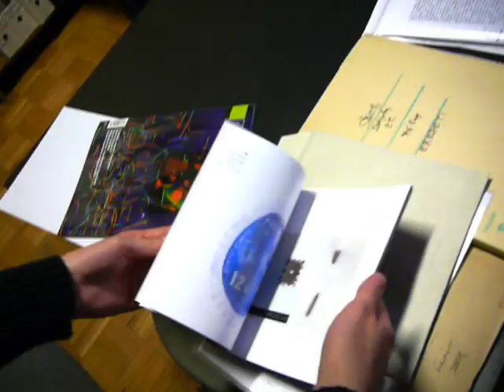MichelleSawyer_inArtpool2007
Michelle Sawyer in Artpool Art Research Center 05/2007